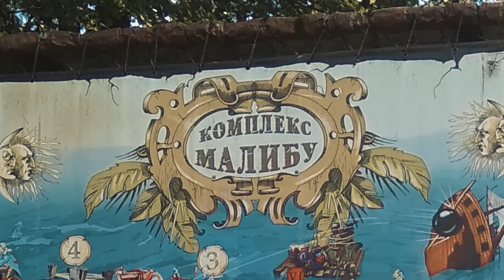«Малибу»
Развлекательный комплекс «Малибу»